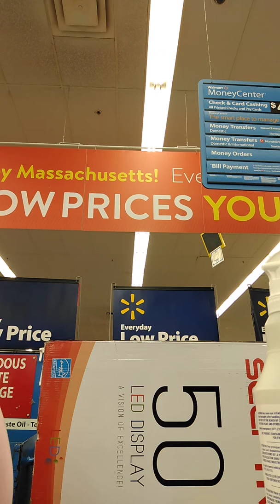Omg kicked the fuck out foreva lil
So I thought but Jess calmed me down